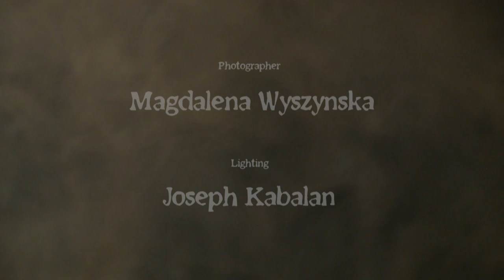Portrait Emil Schildt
A small portrait of me, made by four students at a media school.

(Very serious. but that's their choise..)